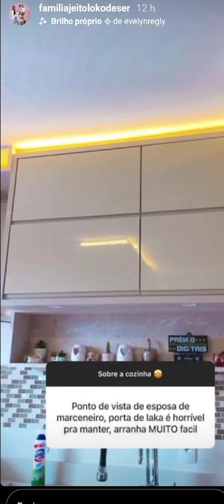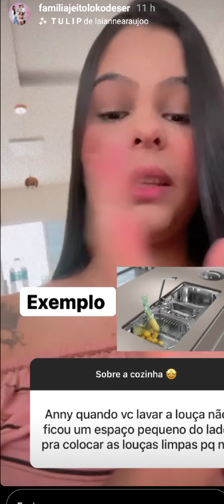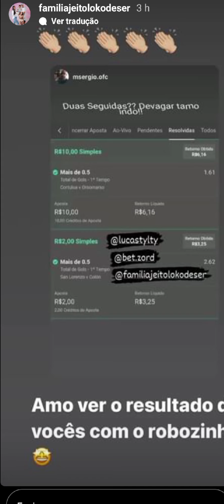Família Jeito Loko de Ser / Anny receber críticas / respondendo as críticas, e fala sobre a coz